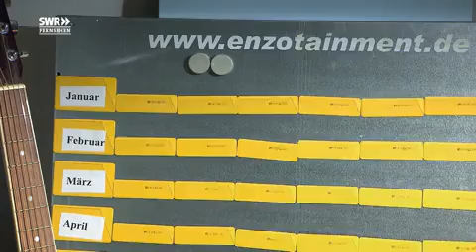SWR Fernseh Portrait über Bauchredner Frank Lorenz